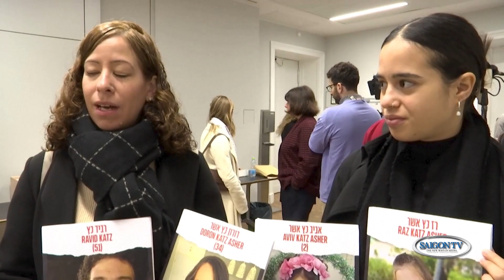Tin Tối 09/11 | Thời Sự Thế Giới 📺 Israel và Hamas khó đạt thỏa thuận con tin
SAIGON TV📺